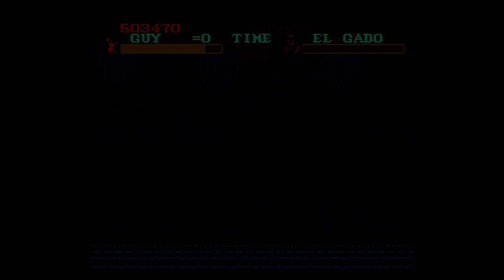Final Fight Guy Hit Anywhere God Mode (Final Fight Guy Hack)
Rom para Super Nintendo / Super Famicon

Emulador utilizado: Snes9x 1.60 (Win10)

Alterações da Rom:

* Acerta inimigos de qualquer distancia.
* Tempo infinito.
* Nenhuma energia perdida com Spin Kick (Especial).
* Ganhe 9 vidas toda vez que morrer.

Rom for Super Nintendo / Super Famicon

Emulator used: Snes9x 1.60 (Win10)

Rom changes:

* Hit Anywhere.
* Freeze Timer
* No Energy Lost from Spin Kick.
* Get 9 Lives Every Time You Die.